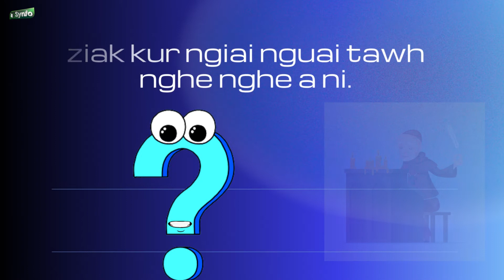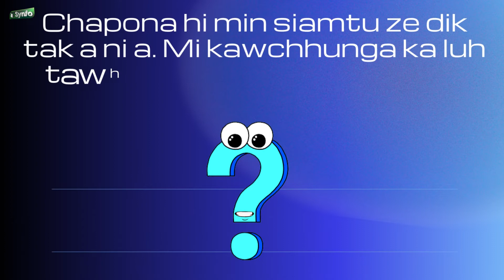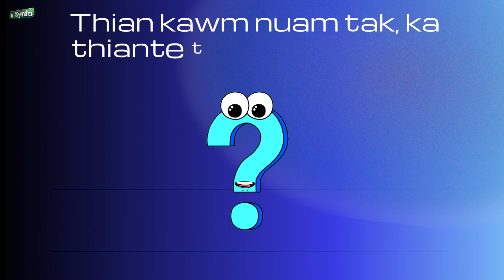KRISTIAN NAUPANG PUAL | Tunge ka nih?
Ziaktu : Rev. K. Lalpiangthara